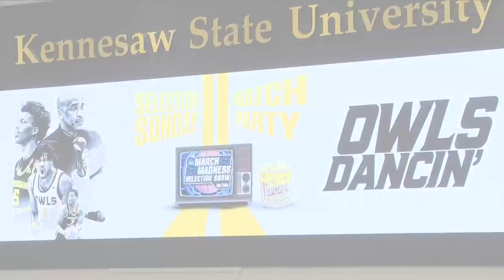Kennesaw State finds out first round March Madness opponent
As the brackets were revealed on Selection Sunday, Kennesaw State found out their seeding and who they will play in the first round of the NCAA Tournament.